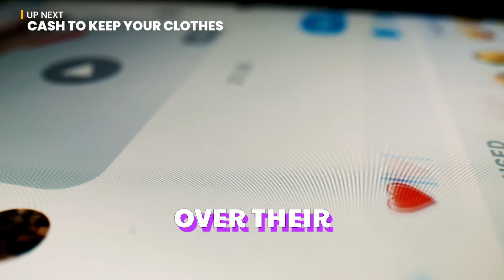The Barbie x Lush Collab Is Something We All Need | Bits For Your Brain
The brands are bringing Barbie empowerment into your self care routine to make your own pink world.
It includes bath bombs, shampoo, perfume and a UK-only £12 comb available to buy in stores now.